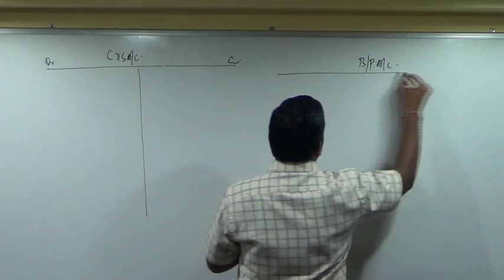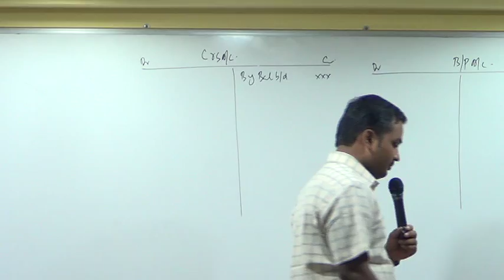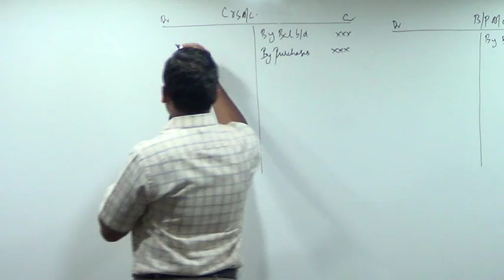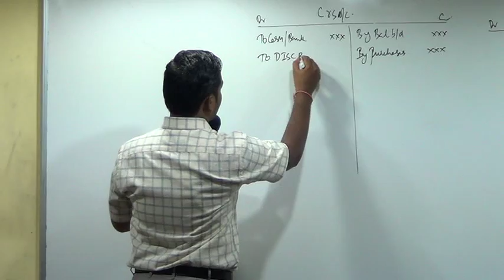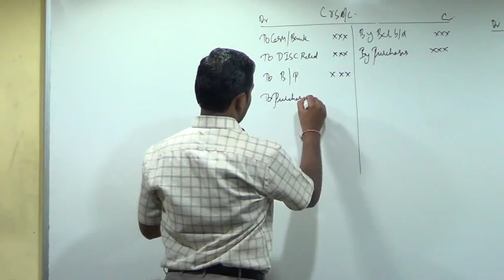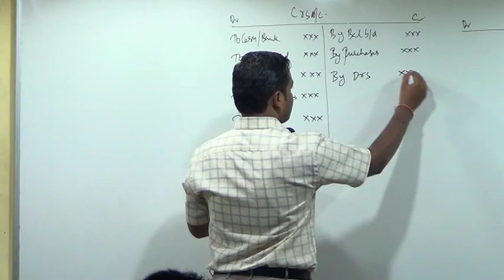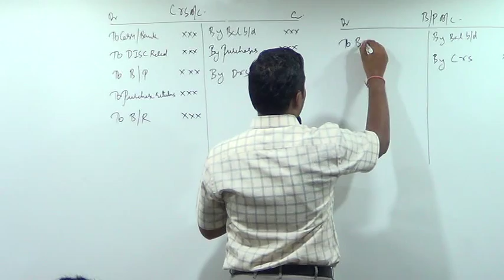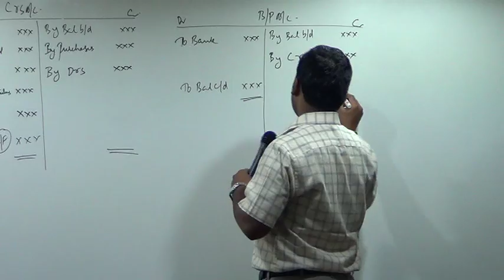Accounts from Incomplete Records (Single Entry) Lecture 3(2)